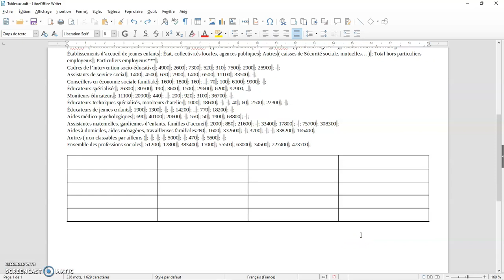25 4 LibreOffice 6 1 1 2 Writer Gestion des tableaux